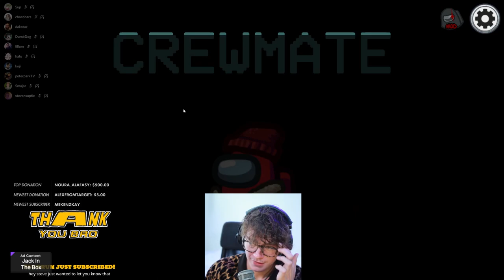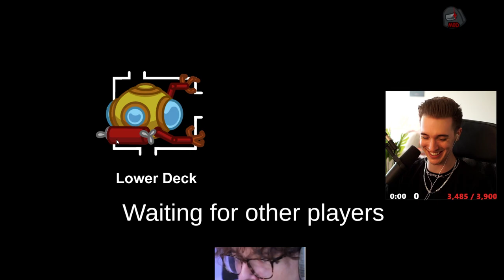I GOT HARD ACCUSED BY STEVE SUPTIC BUT I STILL WON (Among Us)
This video showcases Among Us imposter gameplay with myself & Peter Park on 5ups new submerged map. This video showcases all of the key moments, funny clips and live reactions from  myself, Peter Park, Steve Suptic, 5up, Dakotaz & Dumbdog - Including a moment where I get hard accused by Steve, vent in front of DK & still managed to survive.

-Ellum 🌏